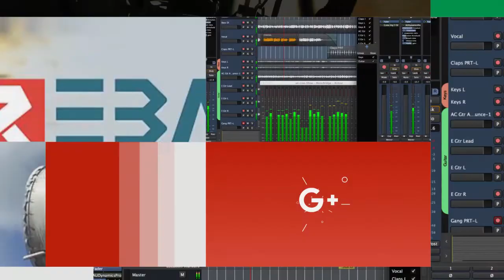الذكرى السنوية السابعة لاستشهاد البيشمركة محمد رشيد أحمد